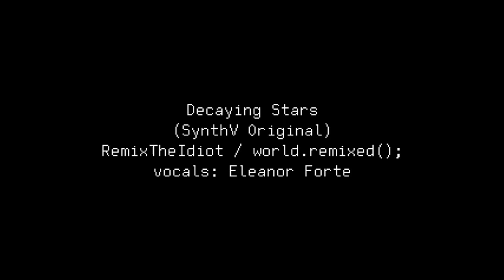[Synthesizer V Original] Decaying Stars [Eleanor Forte]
My first ever vocal track!
Not too happy about it. I could've done it better... Maybe a remaster someday?
I got really lazy and couldn't be bothered to mix & master the thing like I planned. (I even wanted to harmonize the vocals too :/)

[LYRICS]

VERSE 1
Twinkle twinkle little star
How I feel I know you are-
shining brightly in the night sky
Yet you spark a decaying ray of light

BRIDGE
How unfortunate that it travels
at a rate where it will
DIE
long before it reaches our eyes

CHORUS
What I see above
Are the echoes of Decaying Stars
Far far away
The light of the once alive Decaying Stars

Our celestial reminders that
Our legacy can last
Even after we turn to
Decaying stars!

VERSE 2
How I wonder where you are
Though I dreamed I'd fly like you
I wanted to shine like you

How I wonder why you are
shining shimmering in the night

Decaying stars!